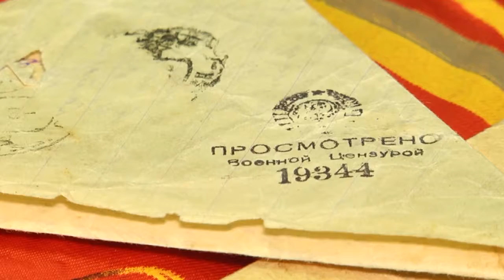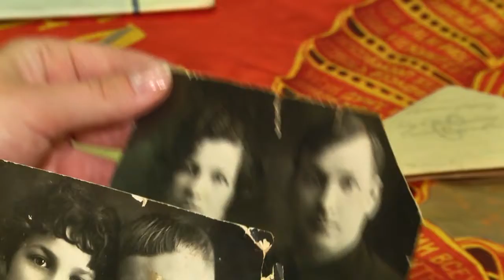Горожанка восстанавливает жизненный путь курсанта Суворовского училища по запискам прошлого века